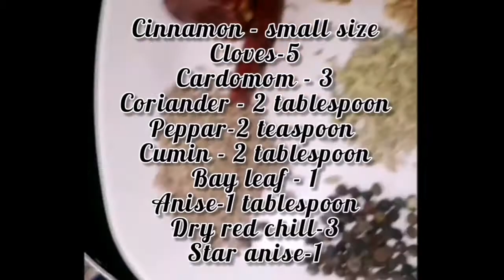செட்டிநாடு சிக்கன் கிரேவி/Chettinad chicken curry recipe in tamil/ bestside dish for chappathi tamil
Hiiiiiii guys,
This video is making tasty chettinad special chicken gravy must try this recipe.